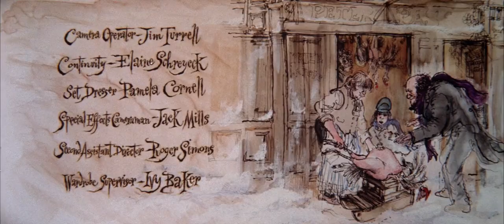Scrooge 1970 HD (dutch/eng subs optional)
Scrooge is a 1970 British musical film adaptation in Panavision of Charles Dickens' 1843 story A Christmas Carol. It was filmed in London between January and May 1970 and directed by Ronald Neame, and starred Albert Finney as Ebenezer Scrooge. The film's score was composed by Leslie Bricusse and arranged and conducted by Ian Fraser. With eleven musical arrangements interspersed throughout, the award-winning motion picture is a faithful musical retelling of the original.

The film was a follow-up to another Dickens musical adaptation, 1968’s award-winning Oliver!. The posters for Scrooge included the tagline “What the dickens have they done to Scrooge?”, designed to head off any criticism of an all-singing, all-dancing old skinflint.Finney won the Golden Globe Award for Best Actor in a Musical/Comedy in 1971. The film received four Academy Award nominations, including for Best Original Song for "Thank You Very Much". (source wikipedia)